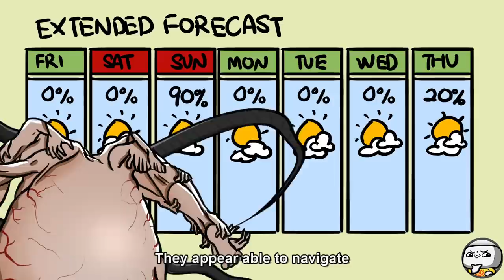Humans Balloon SCP-5007 Bass Strait (SCP Animation)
TheRubber brings you SCP Foundation KETER class object, SCP-5007 Animation.

SCP 5007, also known as Bass Strait, is the collective designation of malicious, partially-humanoid entities that maintain a territory across the Bass Strait.

"SCP-5007" was created by awesome author "Dr Balthazaar", from the SCP Wiki.